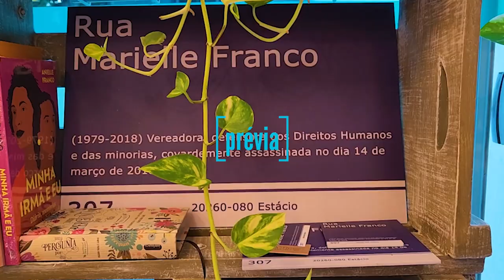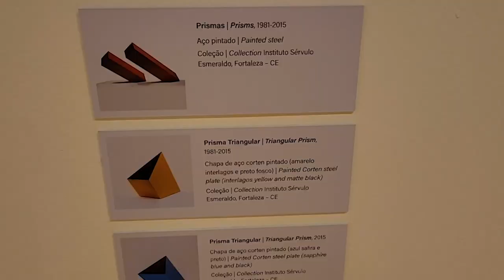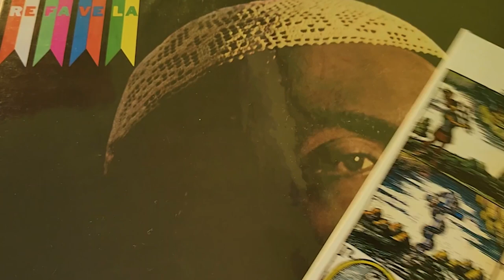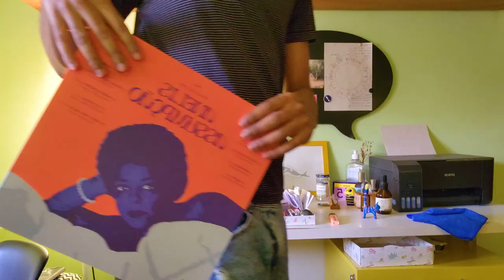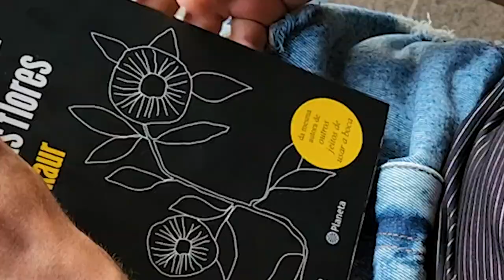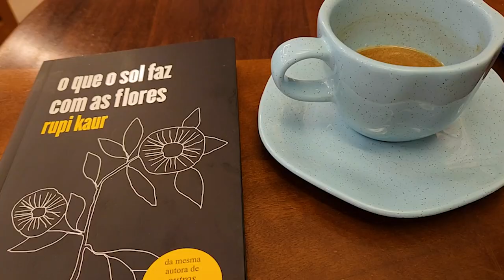[vlog] 3 coisas que faço para curtir minha própria companhia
Autoestima é um hábito. Passar um tempinho com a gente mesmo é uma oportunidade de colocar esse hábito em prática. Essas são 3 coisas que gosto de fazer sozinho (mesmo sendo casado).

Acabei de criar esse canal como projeto de "re-apaixonamento" pelo Rio de Janeiro, cidade onde nasci e vivo desde sempre. Desejo publicar vlogs de andanças pela Cidade Maravilhosa, compartilhando dicas de programação cultural, sempre em sintonia com o que está acontecendo na minha vida pessoal em cada semana.

[locais visitados]
_Parque Estadual do Grajaú: